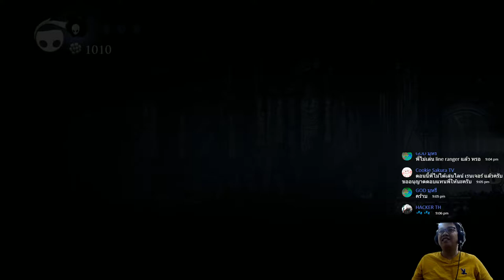Hollow knight part 6 gameplay